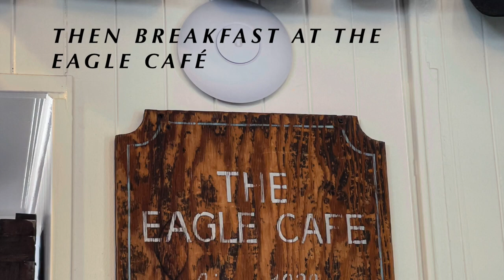Exploring Pier 39 on San Francisco's Embarcadero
Any visit to San Francisco must include a stop at Pier 39 on the Embarcadero! Take a look around.